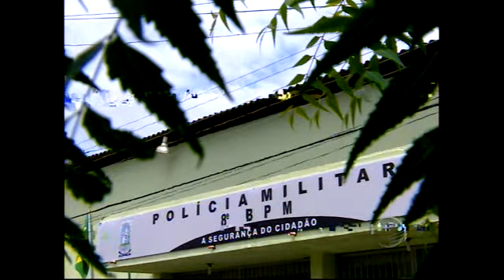Noite violenta: Teresina registra dois homicídios na noite dessa terça-feira